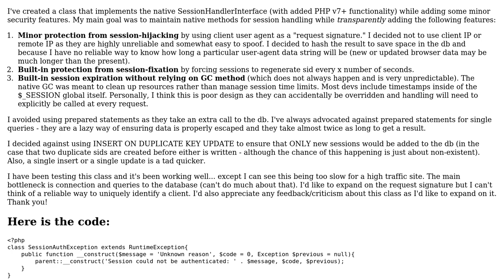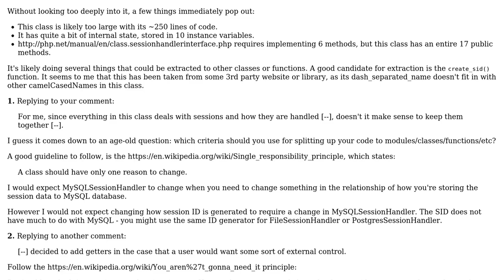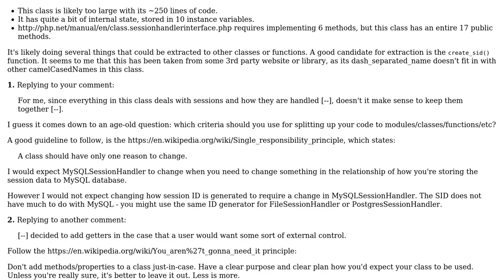Code Review: PHP › 7.1 - MySQL Session Handler Class with some built-in time-management/security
With thanks & praise to God, and with thanks to the many people who have made this project possible! | Content (except music & images) licensed under CC BY-SA | Music | Images & others | With thanks to user Rene Saarsoo user Phillip Weber and the Stack Exchange Network Trademarks are property of their respective owners. You are responsible for your own actions.